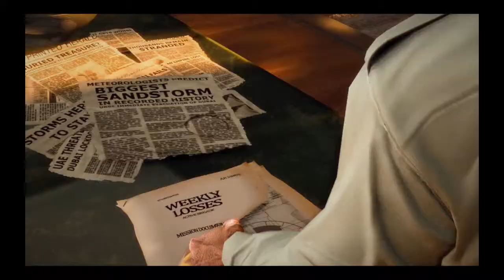Spec Ops: The Line #01 Willkommen in Dubai [HD 720p | Deutsch]